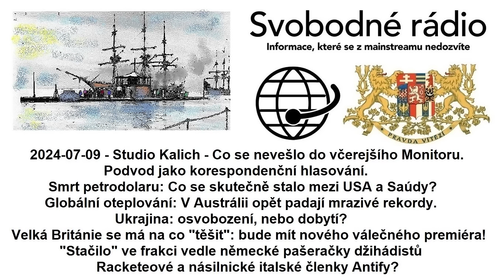2024-07-09 - Studio Kalich - Co se nevešlo do včerejšího Monitoru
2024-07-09 - Studio Kalich - Co se nevešlo do včerejšího Monitoru. Podvod jako korespondenční hlasování. Smrt petrodolaru: Co se skutečně stalo mezi USA a Saúdy? Globální oteplování: V Austrálii opět padají mrazivé rekordy. Ukrajina: osvobození, nebo dobytí? Velká Británie se má na co "těšit": bude mít nového válečného premiéra! "Stačilo" ve frakci vedle německé pašeračky džihádistů Racketeové a násilnické italské členky Antify? Na jaké elity máme být hrdi. Výmarská Evropa.